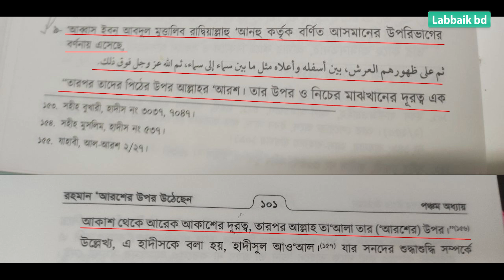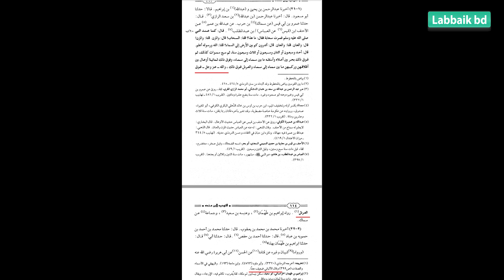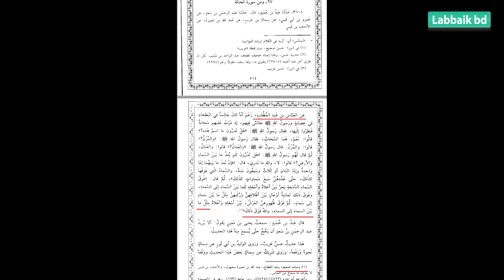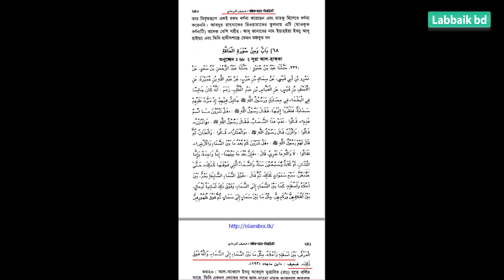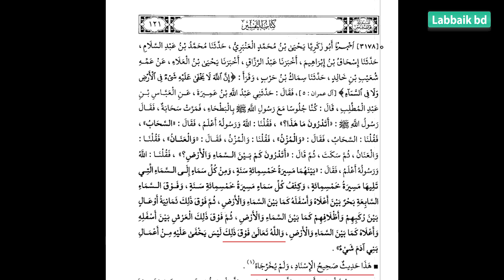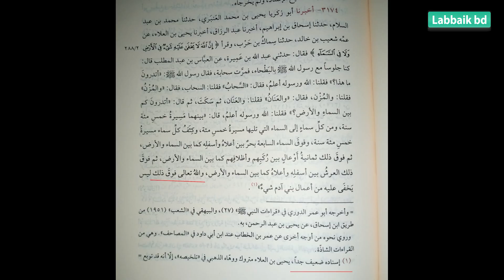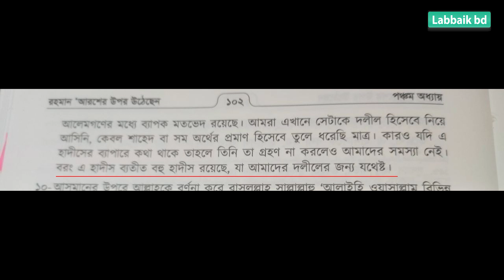আকিদাতে আবু বকর জাকারিয়ার ইলমি খিয়ানাত || বেলাল বিন আলী || পর্ব- ৩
পর্ব- ৩ || "রহমান আরশের উপর উঠেছেন" কিতাবে শায়েখ আবু বকর জাকারিয়া (হাফি.)-এর "ইলমি খিয়ানাত ও জালিয়াতি" || বেলাল বিন আলী

এই দাওয়াতি কাজকে আরো এগিয়ে নিয়ে যাওয়ার জন্য সর্বদা আপনাদের নেক দোয়া ও আর্থিক সহায়তা কামনা করছি।
(বিকাশ - রকেট - নগদ - পার্সোনাল)
ব্যাংক একাউন্ট:
Md. balal hossain
Dutch Bangla Bank limited- Matuail branch
আল্লাহ তায়ালা আপনাদের দানকে কবুল করুন ও আরো বরকত দান করুন। আমীন।
জাযাকাল্লাহু খাইরান।

মাওলানা বেলাল বিন আলী পরিচালিত মাদরাসা, "মারকাযু আহলিস সুন্নাহ ওয়াল জামাআহ"
বিভাগসমূহঃ
* মক্তব ও হিফজ
* কিতাব বিভাগ (মাদানী নেসাব)
২০২৩ সালে শুরু প্রথম বর্ষে ভর্তি নেওয়া হবে। ইন শা আল্লাহ।
* আকিদা বিভাগ (একবছর মেয়াদী)

* পবিত্র রমাদান থেকে ভর্তি শুরু।
* পবিত্র রমাদানে ১৬ দিনব্যাপী আকিদা প্রশিক্ষণ।

যাতায়াত: সামসুল হক খান স্কুল রোড, মডার্ন হারবাল সংলগ্ন। কোনাপাড়া, ডেমরা, ঢাকা ১৩৬২

যোগাযোগের নাম্বারঃ ০১৮৬২—৫০৯৩৩৯ - ০১৯৭৯—৮৬৬৪৫৫

(মাদরাসাতুল মাদীনার শিক্ষকদের পরামর্শে ও ফুযালাদের দ্বারা পরিচালিত) । জাযাকাল্লাহু খাইরান।

labbbaik bd এর ফেসবুক পেইজ ( facebook page ) এর লিংকঃ

labbbaik bd এর ফেসবুক গ্রুপ ( facebook group )-এর লিংকঃ

আশা করছি আপনি এই দ্বীনি দাওয়াতে যুক্ত হবেন এবং শেয়ার করে অন্যকে যুক্ত হওয়ার সুযোগ করে দিবেন এবং আপনার মূল্যবান মতামত, পরামর্শ, এবং দিক নির্দেশনা উল্লেখিত নাম্বারে বা ইমেইলে বা গ্রুপে পাঠিয়ে আমাদের উপকৃত করবেন । জাজাকাল্লাহু খাইরান।